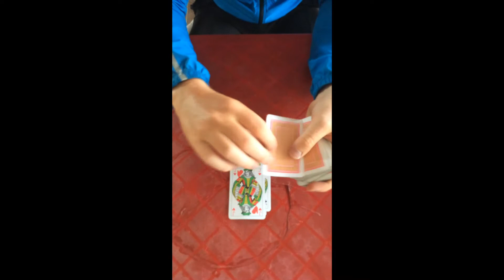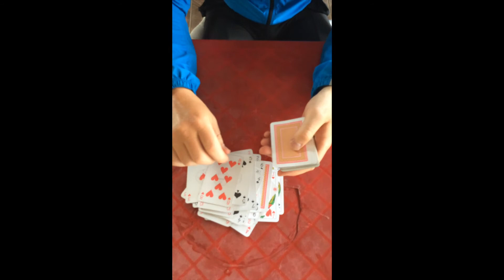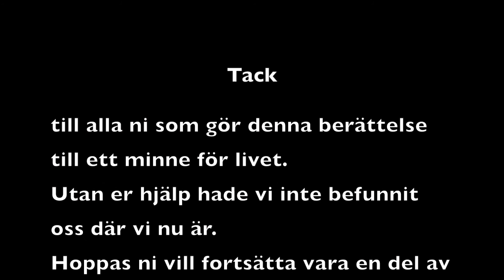Happy Tour 2014 story trick